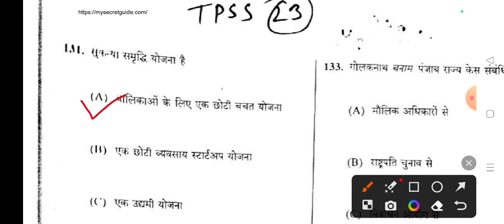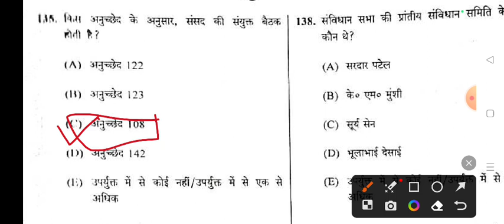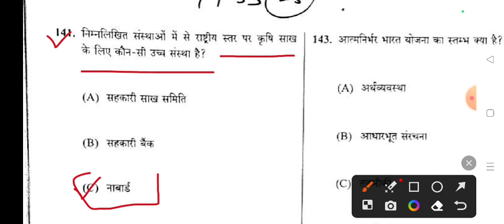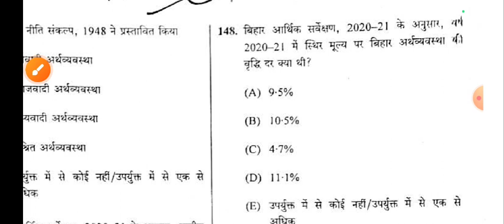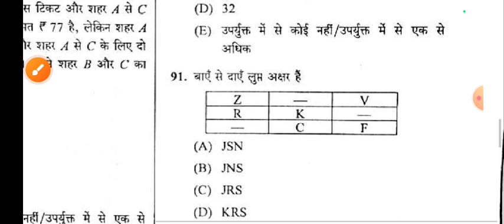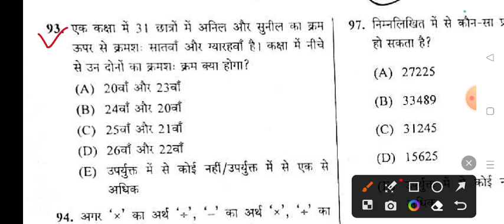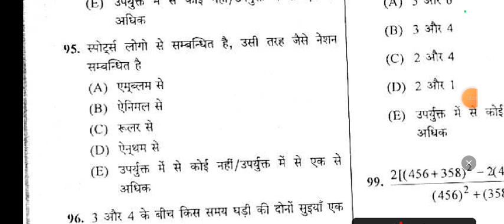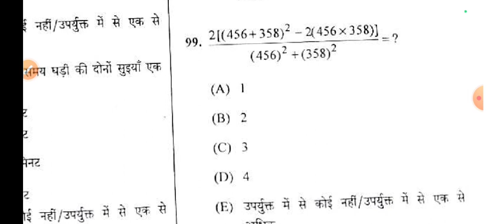BPSC Teacher Previous Year Question Paper Primary Teacher || Bihar Teacher Previous Year Question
bpscexams2023